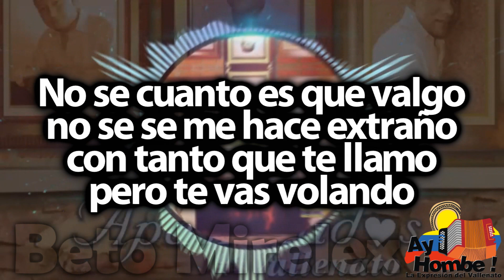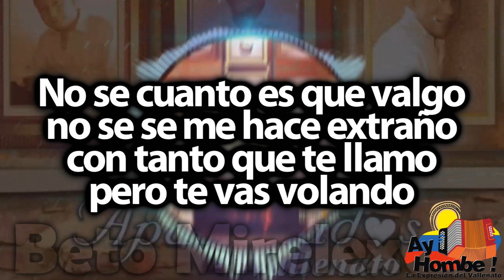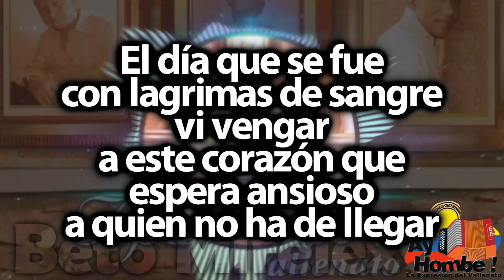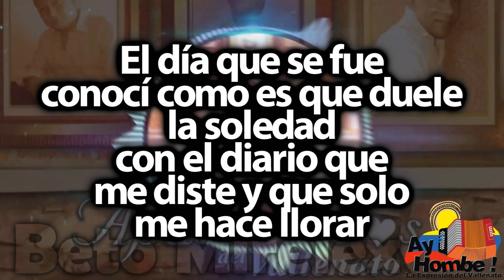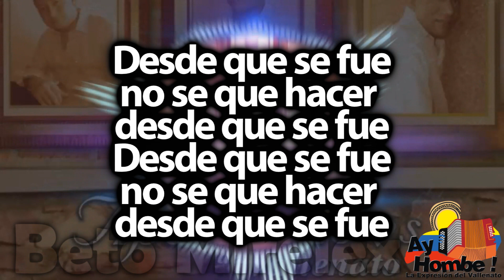Desde que se fue- Apasionados del Vallenato (Con Letra ) Ay Hombe!!!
Titulo: Desde que se fue
Voz: Richard Viloria
Acordeón: Wibert Mendoza
Compositor: Jorge Mejia
Ritmo: Paseo
Álbum: Apasionados del Vallenato
Año: 2006

Letra:

Desde que se fue
comencé a conocer la soledad
y prometió volver
y no se cuanto tiempo
tendré que esperar

Porque solo tu abrigas
mis penas con tu calor
sé que te falte yo lo entiendo
reconozco fue mi error

Seria por dignidad
el día que te ofendí
me canse de escuchar
que hablaran mal de ti
Castígame señor
por mi mal proceder
actué de mala fe
al no saber que hacer

No se cuanto es que valgo
no se se me hace extraño
con tanto que te llamo
pero te vas volando

con la flor que ayer
en su ventana pensé colocar

no se que hacer
desde que se fue (Bis)

El día que se fue
con lagrimas de sangre
vi vengar
a este corazón
que espera ansioso
a quien no ha de llegar

Si después de ti
con otra
no me puedo acostumbrar
me echare a morir
por sus temores
no me quiere hablar

Quien dice que  jamás
no ha perdido el control
por celos que al final
dan prueba del amor
Que sentimos tu y yo
pero han de disponer
el fuego y la pasión
que quemaran mi piel

De que valen los años
que junticos pasamos
el sol se va ocultando
mientras te sigo amando

conocí como es que duele
la soledad
con el diario que
me diste y que solo
me hace llorar

HD
Clasicos
Grandes Exitos
Festival Vallenato
Paseos Romantico
Colombias
Colombianas
Chidas
Vallenato con Letra
Completo